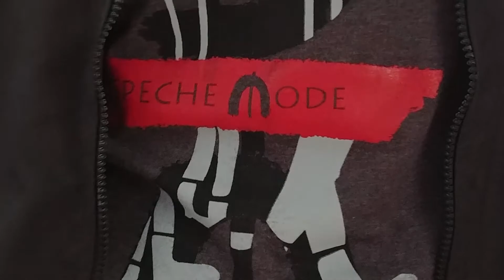Global Spirit Tour 2018 - Depeche Mode - Foro Sol - Mini Video para recordar la emoción del momento.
¡Así estuvo de emocionante el viajecito para conocer a una de mis bandas favoritas!!!
Objetivo principal "Global Spirit Tour"
Dia 1: Antes del concierto, una visita a la ciudad de México no estuvo mal y no podía faltar subir a la torre latinoamericana, pero definitivamente ese día Dave casi hace que nos desmayemos, muy buen show, iría 10 veces si fuera posible XD.
P.D no tiene el audio original por que antes en mi ignorancia, creía que se borraría el video jajaja.